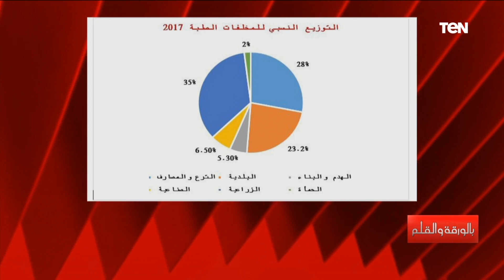كيف تحولت منطقة شق التعبان إلى منطقة صناعية تنتج الرخام الجاهز للاستخدام وتصديره؟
• تابعوا الصفحة الرسمية للإعلامي نشأت الديهي على الفيسبوك ➭